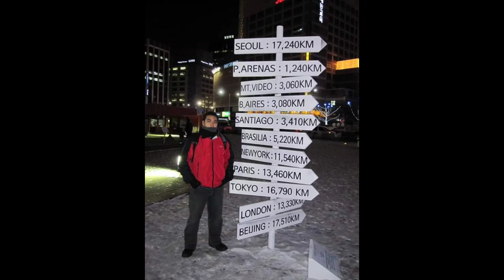prank ride with cousin & friends @Bella montana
prank ride
budol ride